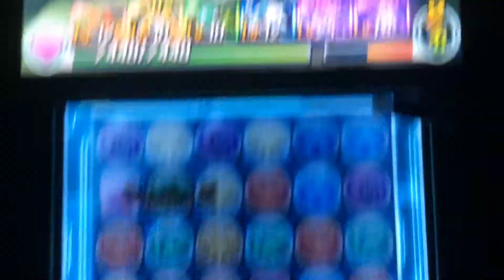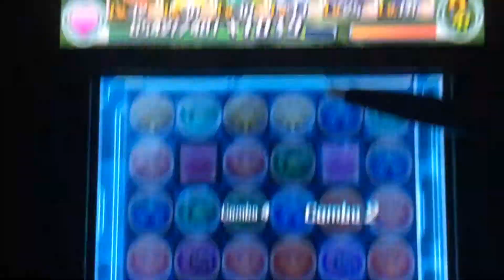Puzzle & Dragons Z: Honeybee Forest, Path of Fascination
Roy and Syrup take on the final dungeon for Honeybee Forest!